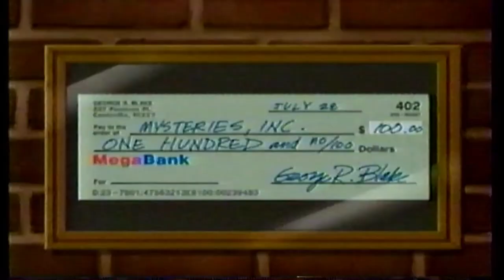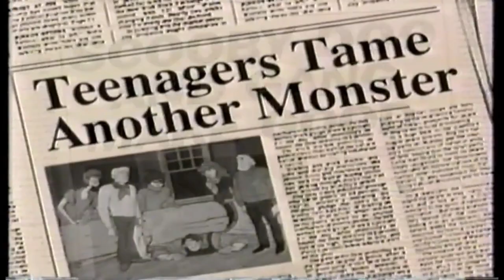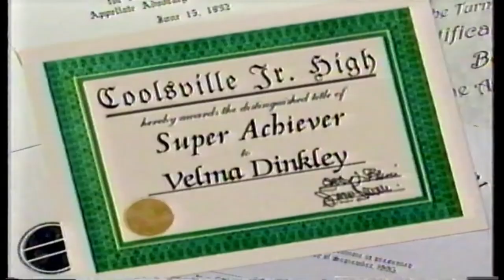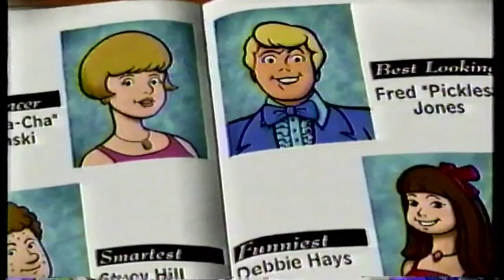Those Meddling Kids: 25 Hours of Doo (Scooby-Doo: Behind the Scenes) - Segments Only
All eight segments of Cartoon Network's "Those Meddling Kids" shorts (also called "Scooby-Doo: Behind the Scenes") from their 1998 25 Hours of Doo marathon, without promos, bumpers or "pop up trivia" portions of the episodes aired during the marathon -- for all of those, see the other version I've uploaded

Besides their original 1998 airing, all but "Case Seven: Those Finger-Pointing Villains" also appeared on the episode compilation VHS tape "Scooby-Doo's Greatest Mysteries" which was released the following year. However, they appear without their titles, and with the order of Velma and Fred's shorts swapped.  Strangely, they were not included on the DVD release four years later.